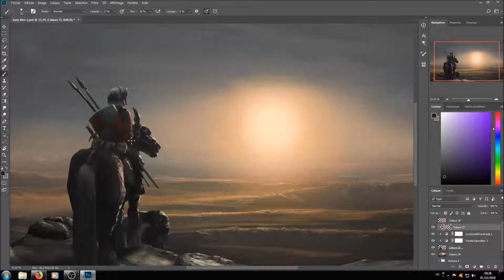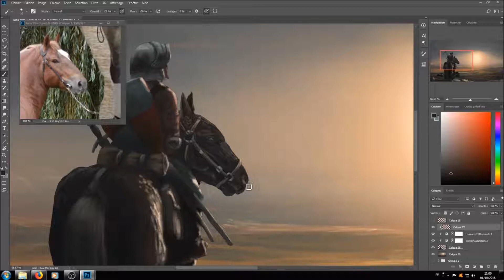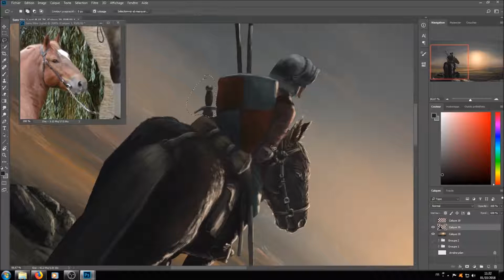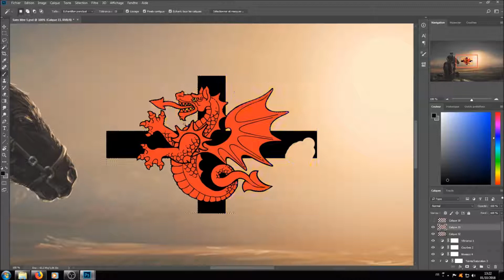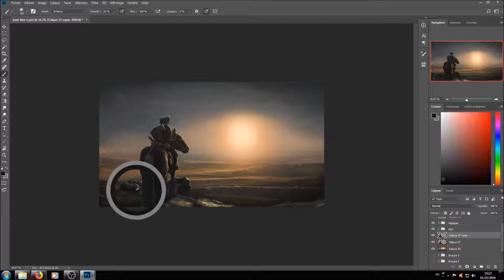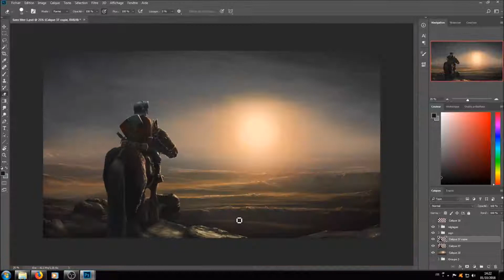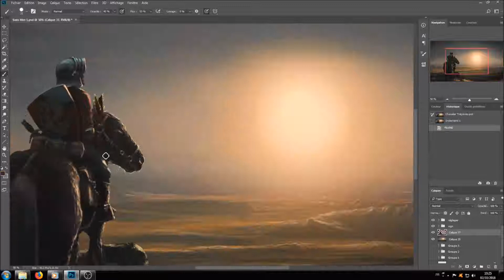Création de bannière youtube - Chevalier Trégorois - Part 3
Speed x32

Matos : PC, Photoshop et HuionQ11K